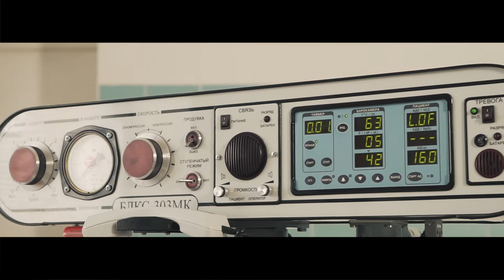Санаторий "Сибирь" 2017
Презентационное видео санатория "Сибирь", 2017 год